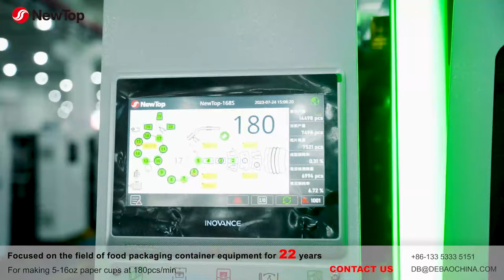NEWTOP-168S High Speed Intelligent Paper Cup Machine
NEWTOP-168S paper cup machine is an efficient, intelligent, and environmentally friendly paper cup-forming machine. This machine is good for making 5-16oz paper cups, and the production speed can reach up to 180pcs/min.
Main products: high-speed paper cup machine